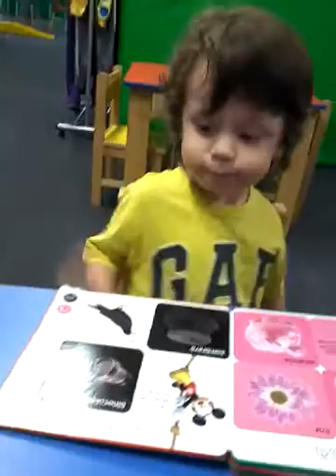Leyendo libro de Mickey Mouse